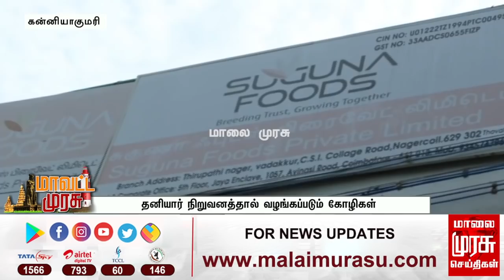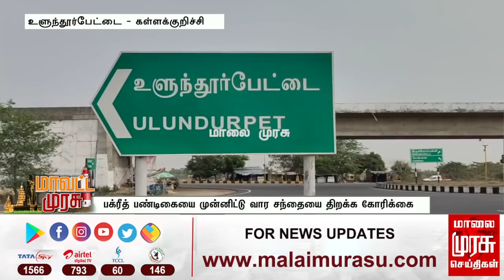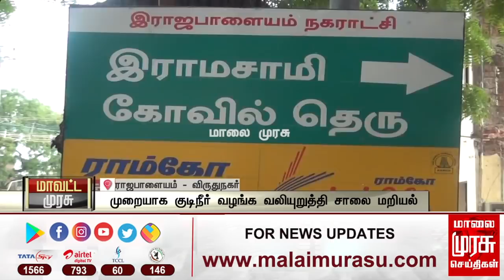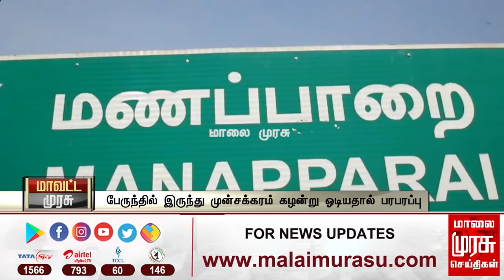மாவட்ட முரசு செய்திகள் | Mavatta Murasu News | Malaimurasu 12/07/2021